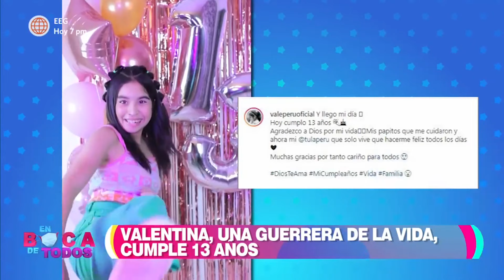En Boca de Todos: Tula Rodríguez dedicó un emotivo mensaje a su hija Valentina por su cumpleaños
¡FELIZ CUMPLEAÑOS! 🥳
Tula Rodríguez dedicó un emotivo mensaje a su hija Valentina Carmona ❤️ por su cumpleaños 🎂. La conductora lloró y recordó a su esposo en esa fecha tan especial para su familia 🥰✨.

Juntémonos Más. "